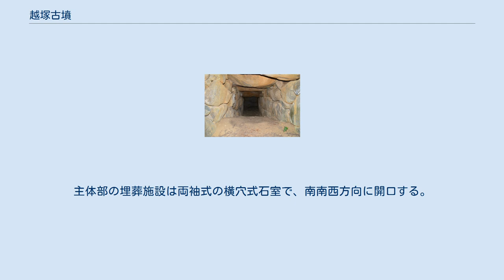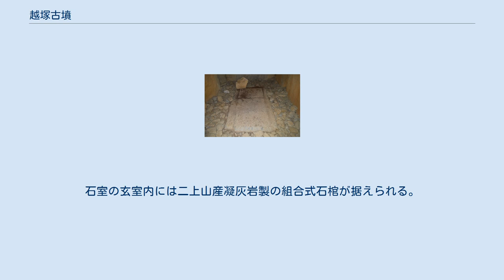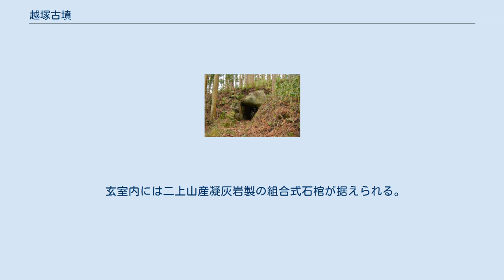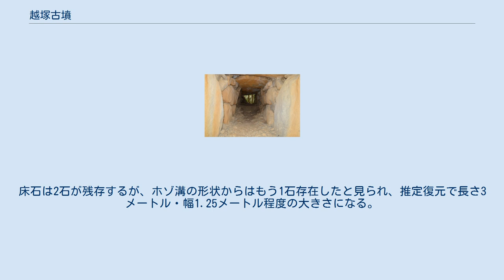越塚古墳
越塚古墳（こしづかこふん）は、奈良県桜井市粟原（おおばら）にある古墳。
形状は円墳。
 奈良盆地南東部、御破裂山から粟原川に向かって延びる尾根の1つに築造された大型円墳である。
これまでに1958年（昭和33年）に測量調査が実施されているが、発掘調査は実施されていない。
 墳形は円形で、直径約43メートル・高さ約7メートルを測る。
墳丘表面で葺石・埴輪は認められない。
また墳丘周囲に周濠は巡らされていない。
主体部の埋葬施設は両袖式の横穴式石室で、南南西方向に開口する。
花崗岩の巨石が使用された石室全長15.4メートルを測る大型石室であり、桜井市内では赤坂天王山古墳（桜井市倉橋）に次ぐ規模になる。
石室の玄室内には二上山産凝灰岩製の組合式石棺が据えられる。
 この越塚古墳は、古墳時代後期の6世紀末葉（または6世紀後半）頃の築造と推定される。
代表的な後期古墳の1つとして位置づけられる古墳になる。
西方の同一尾根上には他にも石室古墳が分布しており、本古墳との関係性が指摘される。
 古墳域は1959年（昭和34年）に奈良県指定史跡に指定されている。
 石室 玄室中央に組合式石棺。
 主体部の埋葬施設としては両袖式横穴式石室が構築されており、南南西方向に開口する。
 石室には花崗岩の自然石の巨石が使用される。
壁面は玄室では奥壁・側壁とも基本的に3段積みで、上段をやや持ち送る。
奥壁・前壁はいずれも垂直に積まれ、特に前壁の見上石は巨大な石になる。
羨道の石はやや小さめで、2段または3段に積む。
天井石は玄室では4石、羨道では4石。
石室内にはこぶし大の礫敷が認められる。
石室の特徴的には赤坂天王山古墳（桜井市倉橋）との類似が認められるほか、烏土塚古墳（平群町）とはほぼ同一設計になるとして注目される。
 玄室内には二上山産凝灰岩製の組合式石棺が据えられる。
床石は2石が残存するが、ホゾ溝の形状からはもう1石存在したと見られ、推定復元で長さ3メートル・幅1.25メートル程度の大きさになる。